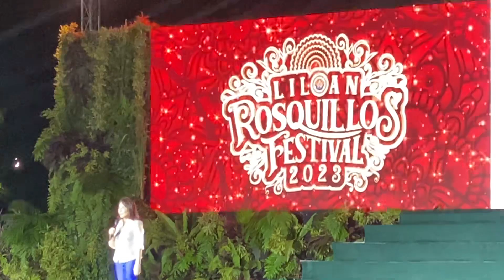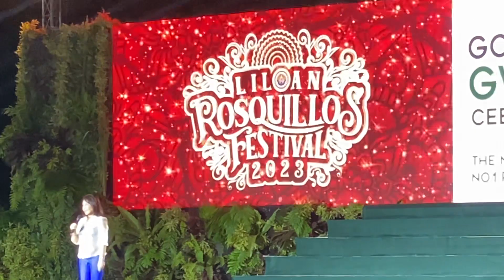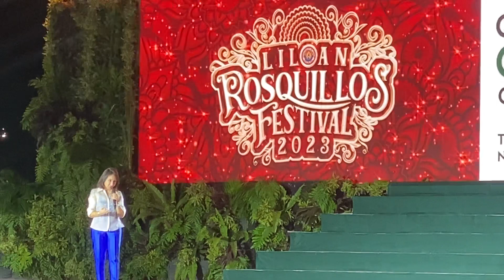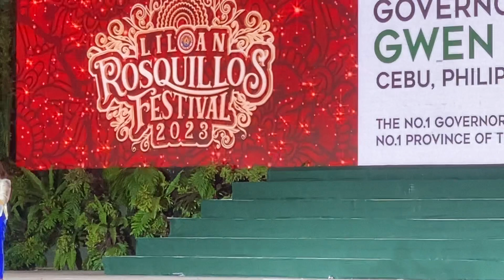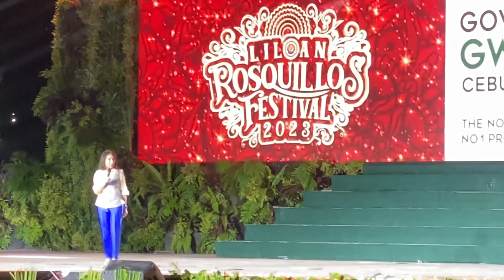Governor GWEN GARCIA @ Rosquillos Festival 2023 Municipality of Liloan Cebu Philippines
Rosquillos Festival 2023 is the grandest festival in Liloan Cebu Philippines. The guest of honor is the Governor of Cebu Gwen Garcia gave her inspirational message. The Rosquillos Festival is also part of the annual feast fiesta of San Fernando El Rey, the Patron of the Municipality of Liloan Province of Cebu.
Rosquillos Festival is based on the famous delicacies of Liloan called Rosquillos. a delicious kind of biscuits or cookies with crunchy and sweet tasty thin toasted bread..

Witness the Festival Dance Festival Costume Festival Street Dancing Festival Queens and Colorful Dance as they celebrate Rosquillos Festival 2023 ...